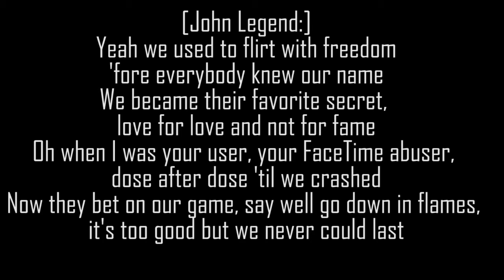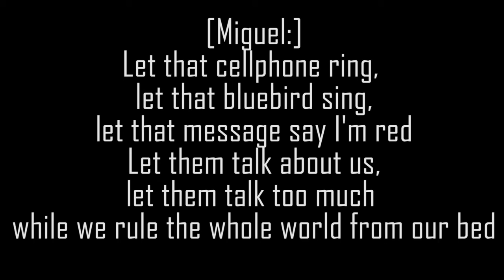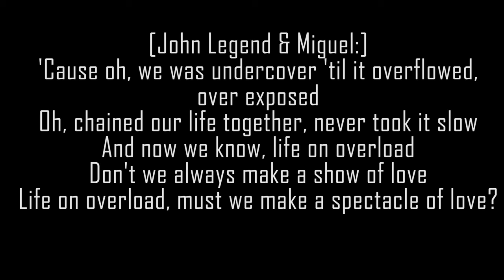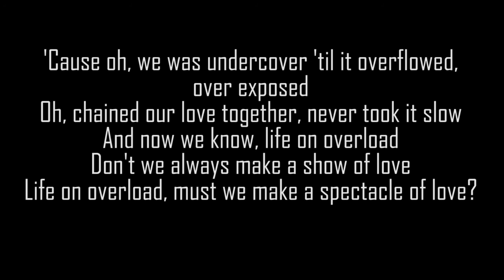John Legend - Overload ft Miguel LYRICS